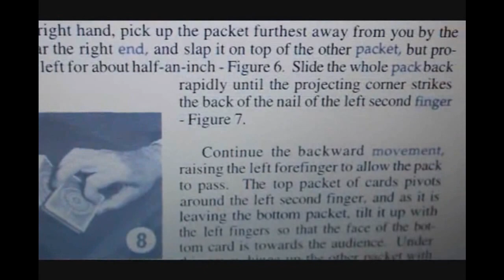Charile Miller's Table Pass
An old video I found on my computer. this was shot about a year ago when I had just read the CMTP, so this was kind off my first aproach to it. the move has been published in sereval books but I'll go with Dai Vernon's version of it...